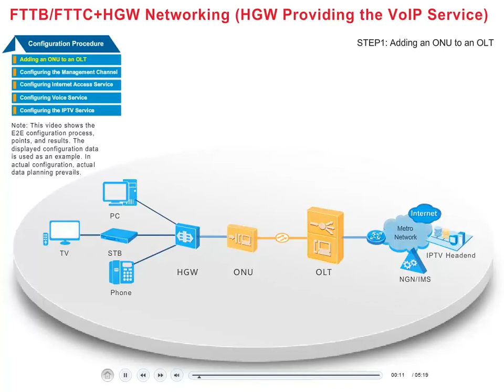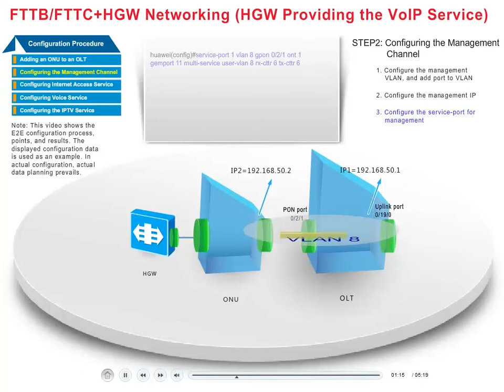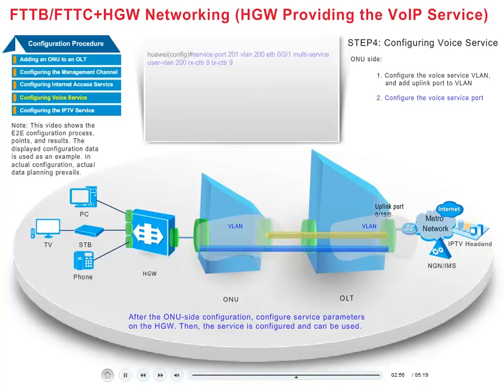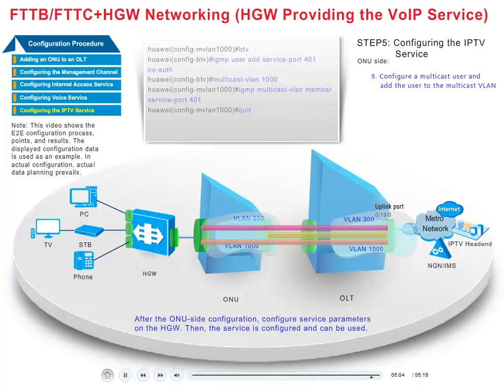Huawei Superfast Copper Solution-FTTBC+HGW Networking (HGW Voice Service) E2E Configuration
Huawei Superfast Copper Solution-FTTBC+HGW Networking (Voice Service Provided by HGW) E2E Configuration video provides the configuration guide for the Superfast Copper Solution. The huawei access device that support E2E configuration video include MA5600T, MA5616, MA5818,etc.